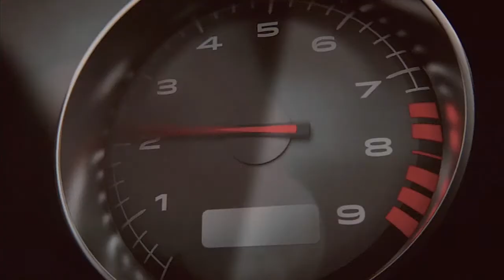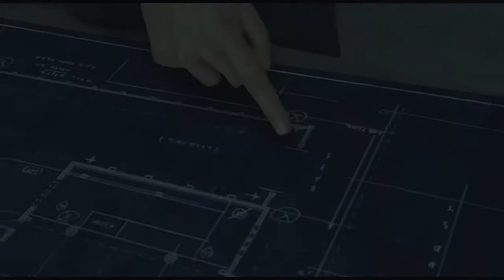#9 BATTLEFIELD HARDLINE Prt.4 "GATOR BATE"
The swamp is no place for a city boy, so let's get in and out. You're about to find out thing's that you might not like, but believe me when I tell you things are going to get worse before they get better. GOOD LUCK!!!